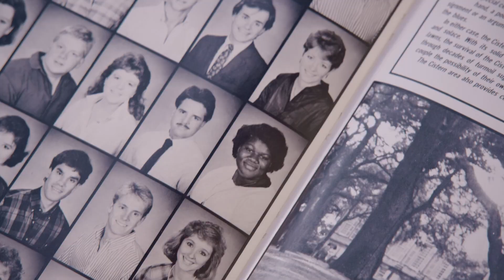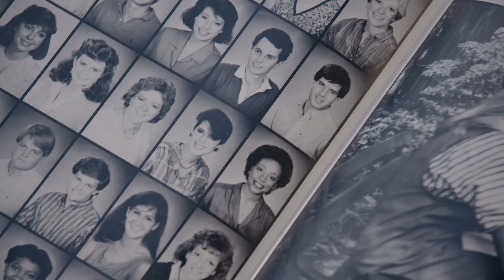Jennie Stephens '89 (M.P.A. '94) - 2023 Alumna of the Year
This award recognizes the alumna or alumnus who has contributed significantly to his or her profession, to his or her community, or to the College during the past year.

Jennie Stephens is CEO at the Center for Heirs’ Property Preservation, a non-profit that protects property either purchased or deeded to African Americans after emancipation. Much of this land has been passed down through generations without benefit of a will so the land is owned in common by all the heirs. This unstable form of ownership means any heir can force the sale of the entire property. The Center for Heirs’ Property Preservation provides the legal services necessary to resolve heirs’ property issues including title searches, document preparation, scheduling land surveys, requesting hearings, and full representation in court.

Dr. Stephens obtained her Ph.D. in organizational leadership from Regent University, and in 2022, was named to the U.S. Department of Agriculture's Subcommittee on Agriculture as part of its Equity Commission.